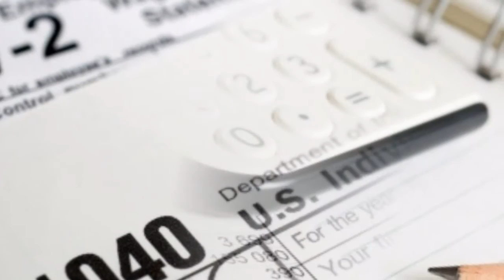Daniel Stoica - Half what you paid last year in Tax Preparation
HALF the price you paid last year in Tax Preparation! Daniel Stoica, Accounting Professional.